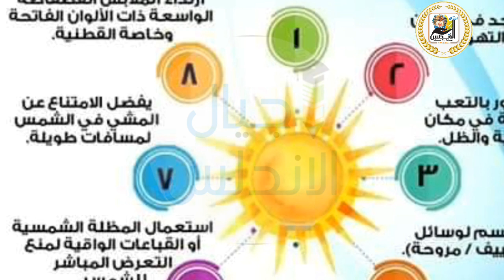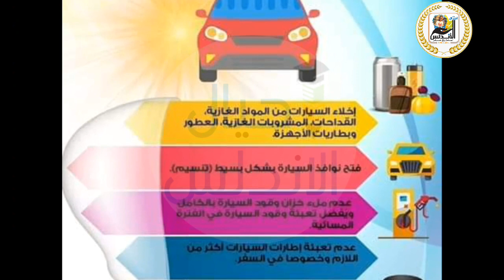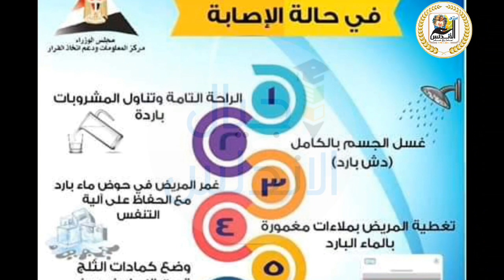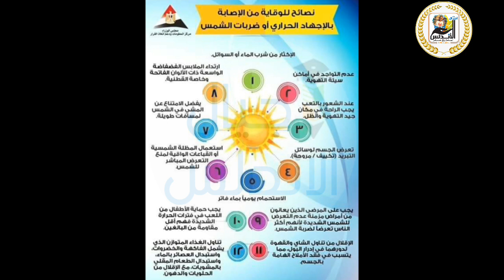هام جدا.. نصائح هامة جدا للوقاية من الموجه الحاره وضربات الشمس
الصف الثالث الثانوي أدبي وعلمي للثانويه العامه
💥كل ماتحتاجه للصف الثالث الثانوي أدبي وعلمي للثانويه العامه